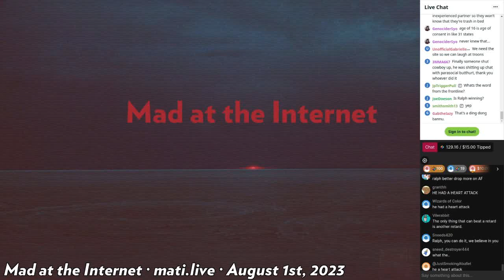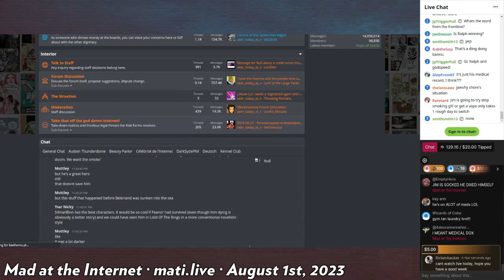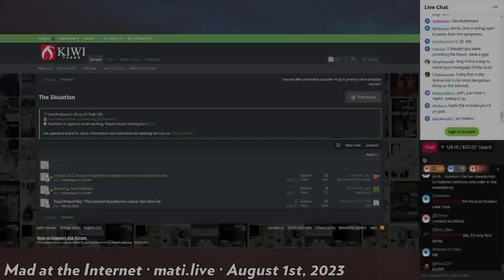Kiwi Farms needs a new bank - Mad at the Internet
Josh is on a mission to find a new bank for Kiwi Farms and needs your help.

Clip taken from:
Mad at the Internet (August 1st, 2023)